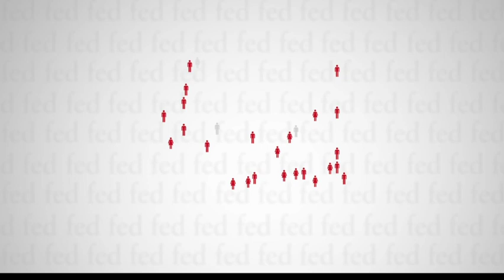LES POLITIQUES EUROPEES DE TREBALL COM A EIX DE COHESIÓ SOCIAL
Taula rodona amb FRANCESC CASTELLANA (President del Consell Econòmic i Social de Barcelona), FERRAN CAMAS (Catedràtic Dret del Treball i Seguretat Social, Director Càtedra Inmigració, Drets i Ciutadania Universitat de Girona), presentada i moderada per MIREIA ESTEVA (Presidenta de FED).